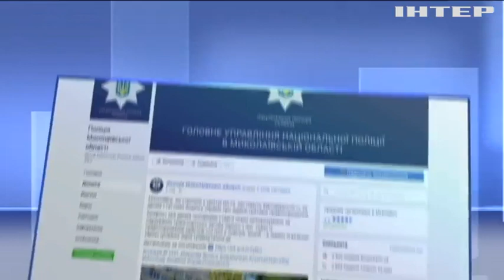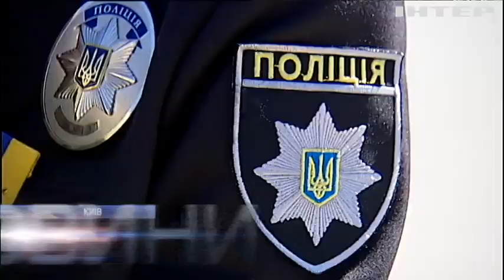Новости 8:00, выпуск за 22 июня 2018 года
Головні події на цю годину: На Донбасі військові ведуть активну оборону. На Донбасі мільйон людей може залишитися без води. Окупанти Криму нарощують продаж зерна в Сирію.